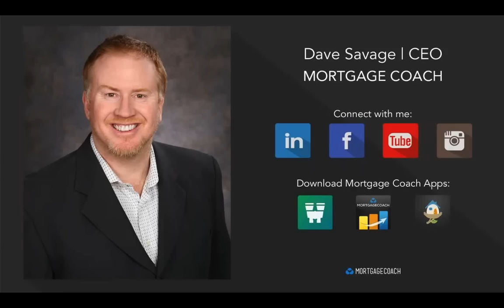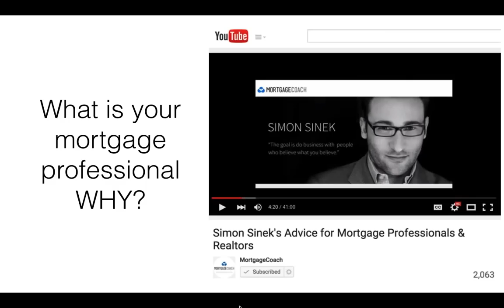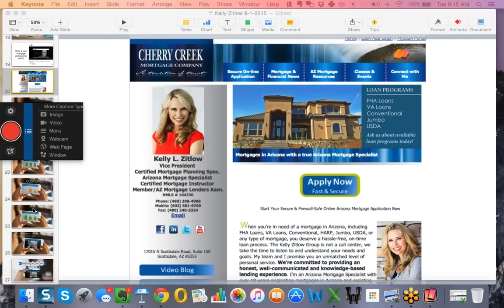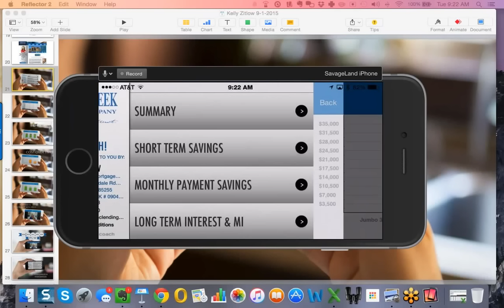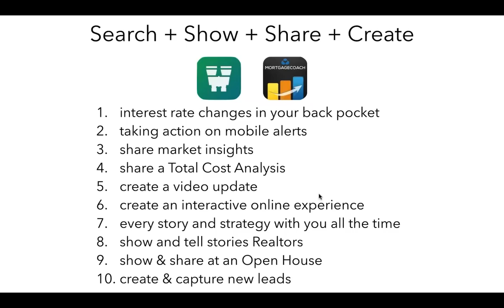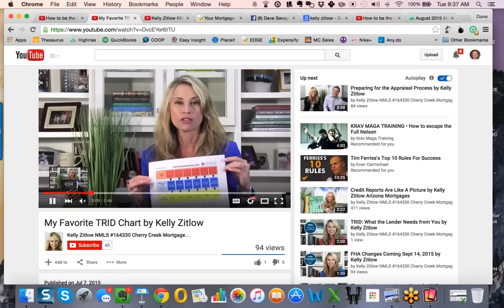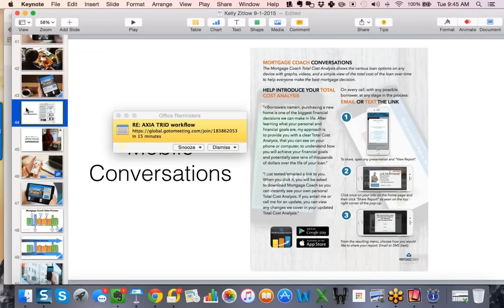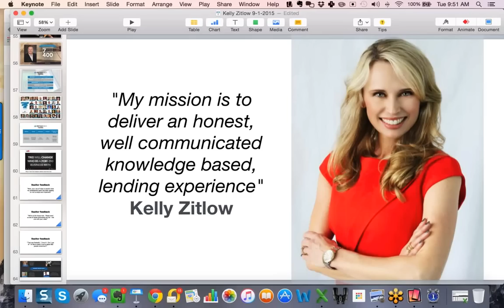HOW TO LEVERAGE VIDEO with Kelly Zitlow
Click on Show More for Handouts made available during the Tuesday Sales Call
Mortgage Coach CEO, Dave Savage interviews Kelly Zitlow, a top producer, and Vice President at Cherry Creek Mortgage, as she shares her strategies and success with delivering video communication to clients and Realtor partners.